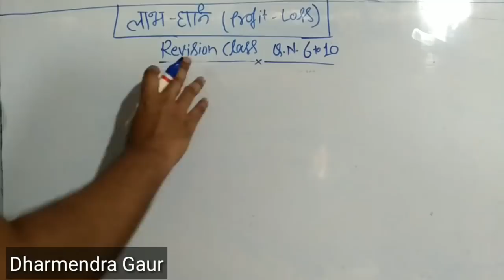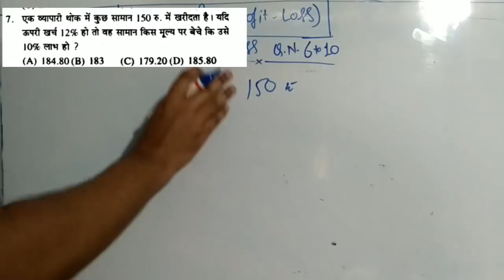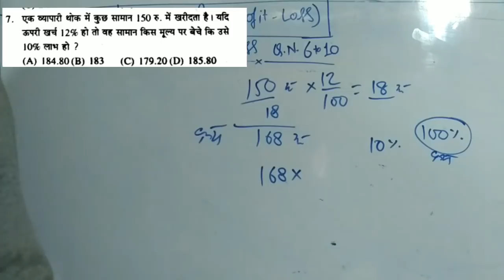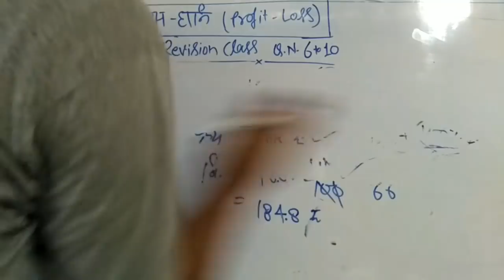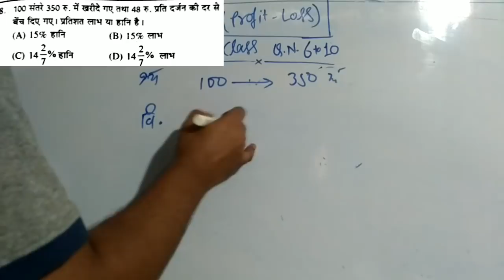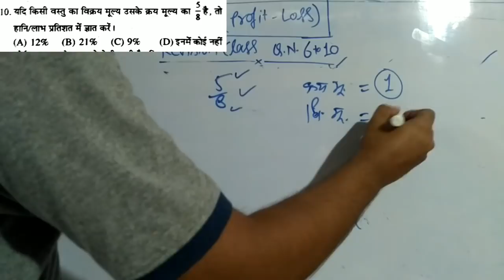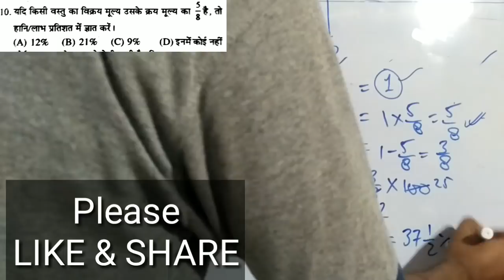लाभ हानि रिवीज़न Profit Loss Revision Q.N. 6 to 10 || Effective Study